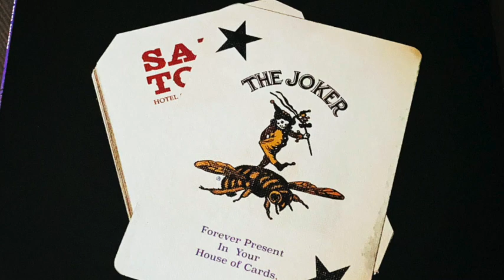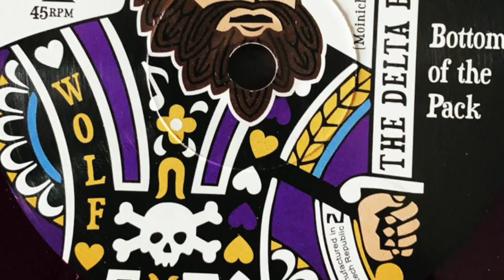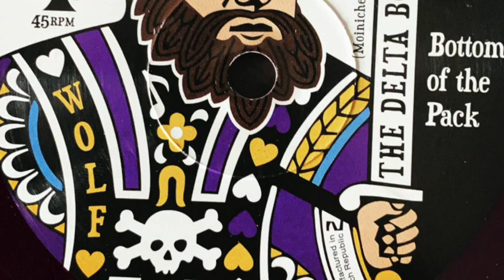The Delta Bombers - Bottom of the Pack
The Delta Bombers have smashed stages all over the world for 10 years. Driven by a hybrid of 50’s rock and roll fused with swampy blues, country, and rockabilly. The hard touring band’s haunting but powerful voice Chris Moinichen keeps the sounds fresh and always from a new angle. Andrew Himmler on Guitar, Gregorio Garcia on Bass and Micah Malcolm on Drums sway the dynamic up and down all night long with one mission: make it interesting. The goal of the band has always been to build something people who wear gabardine, denim, or mohawks could enjoy together. Based on their tour and festival history they are doing just that. The Bombers have set foot in over 26 countries and toured every corner of the USA with bands like Reverend Horton Heat, The Blasters and the Legendary Shack Shakers. Supported by four studio albums and non-stop touring of the USA and Europe, what started as a teenage dream has now come to fruition as a worldwide rock and roll expedition. The Delta Bombers continue to strive for the fringed ends of roots music always looking toward the next song and the next show. A show that should be witnessed by anyone who considers themselves a fan of American roots music, the Bombers are playing at a venue near you!